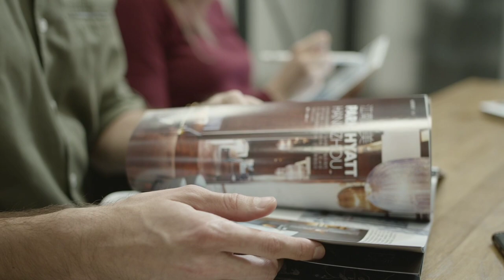Who are Ai Chan's Parents || All About Ai Chan Suotome || Ai Chan's Bodyguard Name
Who are Ai Chan Parents || All About Ai Chan Suotome || Ai Chan Bodyguard Name

Follow On Social Website